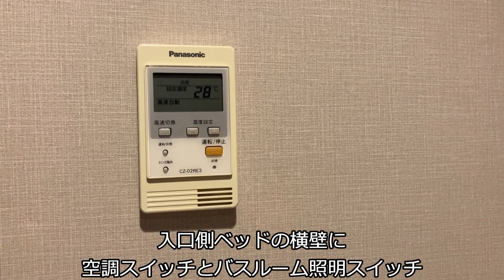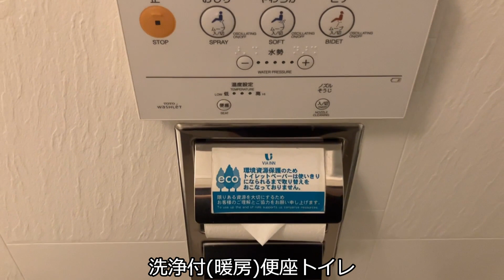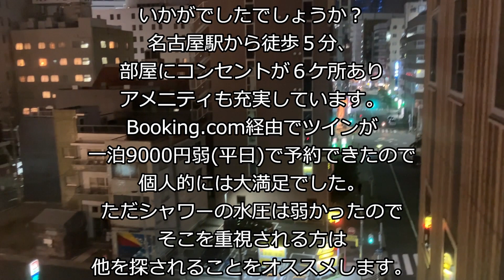東京から夜行バスで行くジブリパークの旅「ヴィアイン名古屋新幹線口 エコノミーツイン ルームツアー編」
名古屋に初めて行ってこちらのホテルに宿泊いたしました。ルームツアーです。よろしくお願いいたします！